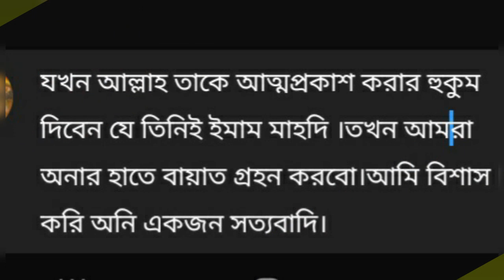মোহাম্মদ কাসিমের সপ্ন গুলো সত্য